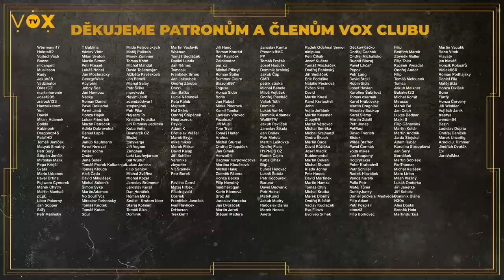U ODS a PETRA FIALY mi chybí LEADERSHIP | Mirek Topolánek | V.O.X. TALK #30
Mirek Topolánek, bývalý vrcholový politik, premiér České republiky, 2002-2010 byl po Václavu Klausovi předsedou ODS. V posledních letech se věnuje komentování a glosování aktuálních situací, například v pořadu Topolshow a na Twitteru. Jeho velkou životní součástí je také business, který dělal před i po politice. Co stálo za krachem plynovod Nabucco? Jak vnímá vládu Petra Fialy? Které kroky by měl Fiala a Jurečka podniknout? To vše a mnohem více se dozvíte v našem novém dílu V.O.X. TALK!

● V.O.X Talk
Gabriela Sedláčková zpovídá zajímavé lidi, politiky i odborníky na všechno možné. Probereme aktuální témata i kontroverzní kauzy.